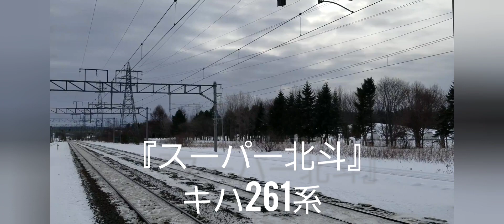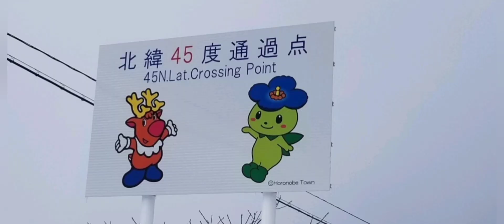鉄道走行風景 2019 1月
スマホに残っている
動画をアップしています。
最後までごゆっくり
お楽しみいただけたら
幸いです。

北浦和TV